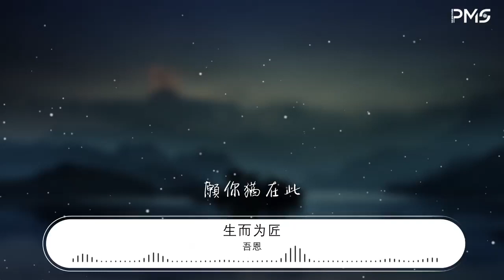吾恩 - 生而爲匠『《生而爲匠》 “造物、賦形、寓美、傳情。』【動態歌詞Lyrics】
生而爲匠

00:00  作詞 : 遲意/南岐/付遮書
00:00  作曲 : 黃詩扶/Mzf小慕
00:01 《生而爲匠》
00:03 “造物、賦形、寓美、傳情。
00:04 願時代無論怎樣發展，你我都還能與歲月團圓。”
00:06 作詞：遲意/南岐/慕清明/付遮書
00:08 作曲、二胡實錄：HBY黃詩扶
00:10 編曲：Mzf小慕
00:10 策劃：付遮書
00:11 監製：慕寒
00:13 演唱：吾恩/子彌/灰老闆/雙笙/慕寒/銀臨/Mario/雲の泣
00:14 和聲編唱：橫顏君
00:15 混音：幺嘮
00:16 曲繪：聞人子琊/小籠夏/葉巇/淺惠/徐再思/之之/烤紅薯
00:17 pv：言野
00:18 視頻出品：折光組
00:19 題字：龍淵/子兮/沈S
00:19 海報：努比熊
00:21 音效：RICH
00:22 文案：suixinsuiyuan/付遮書
00:25 特別鳴謝：念慈
00:26 （糖畫-遲意/吾恩）
00:26 錦鯉攪亂漣漪 丞相挺起肚皮
00:33 青龍躍下鵬霄九萬里 拜見陳拾遺
00:41 揣把甜的蜜啊 銀牙滿心妒忌
00:48 三令五申 不許太親密
00:56 （風箏-遲意/子彌）
00:57 藉着東風浪跡 飛往唐宋元明
01:04 輾轉俗人詩人過路人 許多人手心
01:11 仕女棄了鞦韆 嶺上游過錦鯉
01:18 燕子脫身 要私奔白雲
01:25 （皮影-南岐/灰老闆）
01:26 再探問人間傳奇
01:30 仔細繪眉目栩栩
01:34 是有情無心 敲一聲嘆息
01:38 鑼鼓聲裏影子戲
01:43 （印染-慕清明/雙笙）
01:43 草木溫柔擇青赤
01:48 淋漓染作一罥詩
01:51 算不算萍水相逢終歸情之所至
01:59 繁花初綻眼中癡
02:03 靛藍薄雨襯青絲
02:07 惹身是相思
02:44 （紫砂-付遮書/慕寒）
02:45 玄鳥銜霞爲泥 砌得方圓寸地
02:53 玲瓏四壁爭將本色漆 俱在風雅裏
02:59 泡一味熱茗 有過往雲煙騰起
03:07 平生風雨 壺口道不盡
03:14 （臉譜-南岐/銀臨）
03:15 又勾畫敷彩一筆
03:19 權作是善惡悲喜
03:22 是無情光陰 僅書卷難記
03:26 續與面譜中傳襲
03:30 （玉雕-慕清明/Mario）
03:30 筆繪刀琢萬千事
03:34 所幸未曾本心失
03:38 算不算痛入骨髓成全人間華飾
03:45 何必拊膺平生志
03:49 朗月清風舊相知
03:53 流泉眉間拾
04:01 （織布-付遮書/雲の泣）
04:01 執彈棉長弓 射似箭春秋
04:09 玉梭聲聞來鄉音仍濃厚
04:16 便以情絲 織盡這人間錦綢
04:23 （總-付遮書/合）
04:23 琳琅衆藝承於指
04:27 塵垢皆作粉黛施
04:31 算不算遠渡歲月長河所歸遊子
04:39 百代薪火烹盛世
04:43 祥龍蜿成舊巷市
04:46 願你猶在此